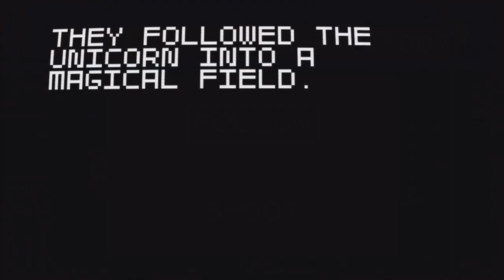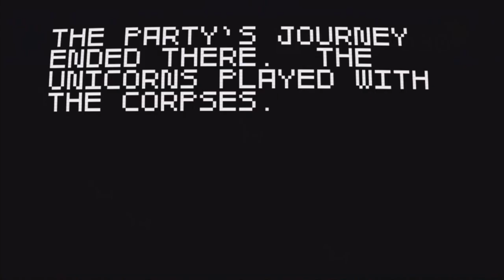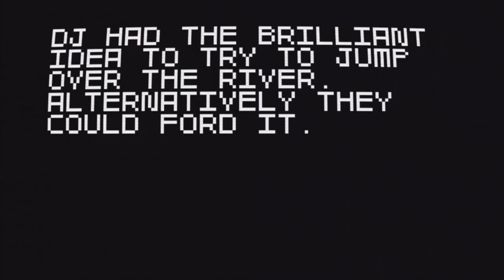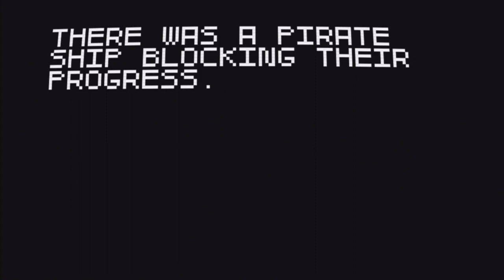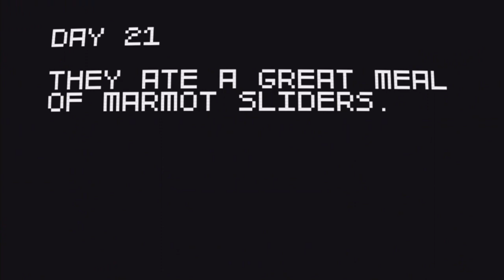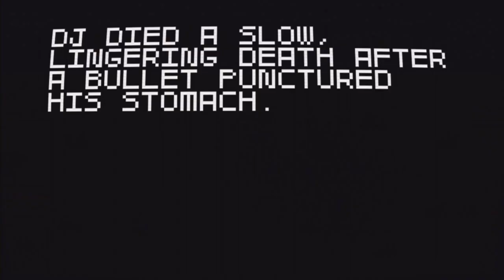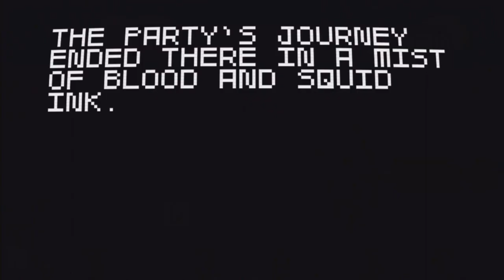Wagon Adventure Gameplay and Commentary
This is the greatest wagon adventure of All Time